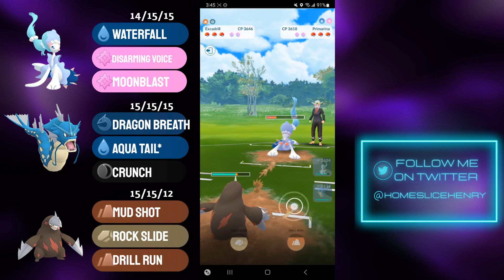*DISARMING VOICE* PRIMARINA IS NOW META IN THE MASTER LEAGUE PREMIER CUP! | Pokémon Go Battle League